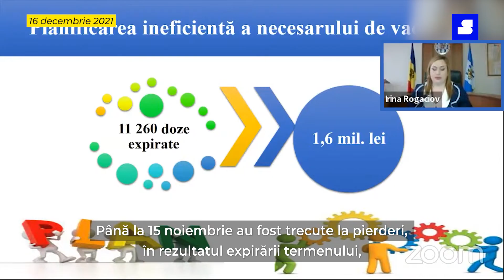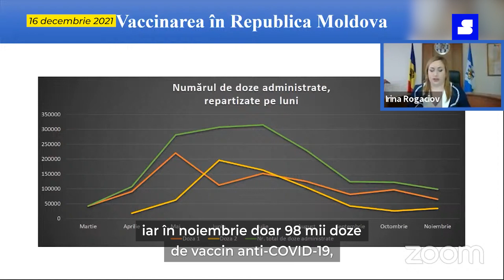Verificat, ep. 21: Falsul ministrei despre vaccinurile neutilizate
Ministra Sănătății, Ala Nemerenco, DEZINFORMEAZĂ atunci când vorbește despre pierderile de vaccin anti-COVID-19 înregistrate. „Noi am avut un lot de vaccin, care și-a încheiat valabilitatea la 31 octombrie. Voi știți care e rebutul pentru întreaga țară? 1.000 de vaccinuri. Deci, aceasta este minim, o pierdere minimă”.

Pe de altă parte, un audit al Curții de Conturi, a identificat o cifra DE ZECE ORI MAI MARE. „Până la 15 noiembrie au fost trecute la pierderi, în rezultatul expirării termenului, peste 11 mii de doze de vaccinuri în valoare de 1,6 milioane lei”.

Mai multe detalii, vezi în VIDEO.